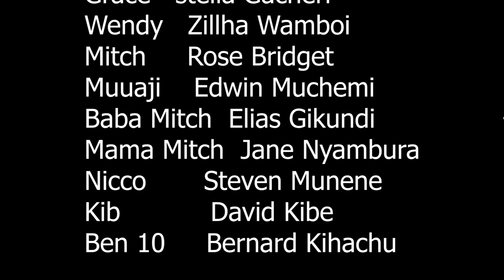MAPESA SEASON 3 EPSODE 7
After loosing the gubernatoral seat that he had heavily invested in what should be  the possible next move of mapesa ? its a wait and see.. season 3 brings flashback of where it all began.. when mapesa lost the parliamentary seat ..at the same time who is mitchs mother? ... who is ths lady claimng to be mitchs mother?.
mapesa series is aired every friday @ 7.30 p.m utv channel ya mwananchi